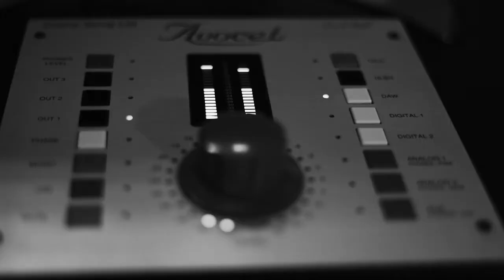Learn Dj tips for club music with Hernan Cattaneo.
We had the pleasure of having Hernan Cattaneo as a special guest in our Instagram mentoring session. He told us about his setup and equipment he uses as a Dj, how to organize his music to always be ready in any type of performance, without forgetting the music style that characterizes him; how he works his loops, how to correct mistakes when live, how to work with other Djs, etc.

For those who do not know Hernan Cattaneo, he is one of the most recognized and best positioned DJs in the world. Of Argentine nationality and a great lover of progressive house music, Hernan has spent more than 40 years working passionately as a DJ, and collaborating with great DJs such as Sasha, Danny Tenaglia, Paul Oakenfold or John Digweed.

Here’s what we talked about:

02:28 What is your current DJ setup?
10:37 How do you organize the music?
18:00 How do you discover new music? Where do you get your music from?
23:24 When you arrive to a club to play with a particular mindset to but you find that the situation at the club is not as expected. Do you change your set anyway or do you change it?
26:40 Do you always prepare your sets with a particular sound or do you like adding variety to it?
29:13 When you play a wrong track. What do you do to sort it out?
34:03 Do you use any effects on the Pioneers? Do you have any favorite ones?
36:05 How do you prepare a long set?
45:40 How to face a back-to-back with another Dj?
53:46 What three DJ Tips would you give for someone who just started?

These mentoring sessions, for those who do not know them yet, are online sessions organized by Aulart to interview artists from the electronic music scene to answer questions live that are of your interest, so you can continue learning from the most enriching source there is: the own experience of great professionals.